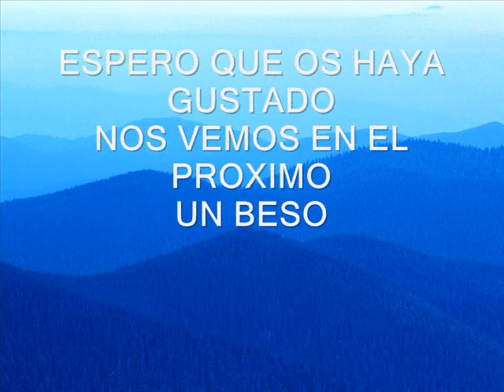LOOK NOCHE PLATA Y VERDE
Look de noche enfocado a las fiestas del verano.